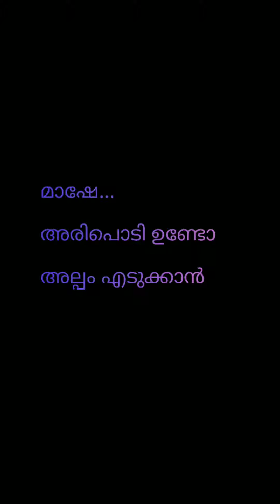നമ്മുക്കിന്നൊരു അട ഉണ്ടാക്കിയാലോ????eazyrecipe